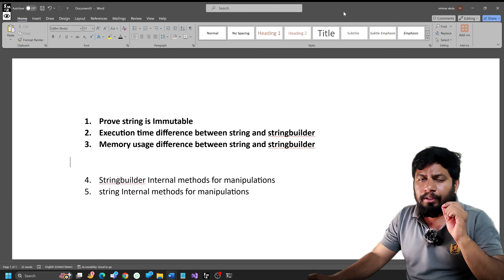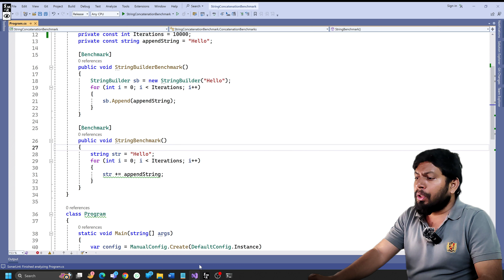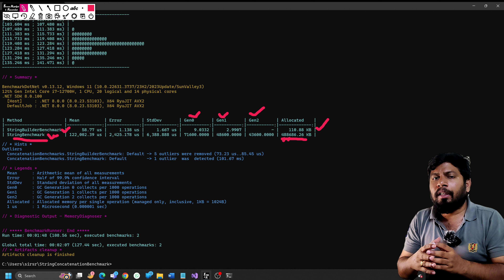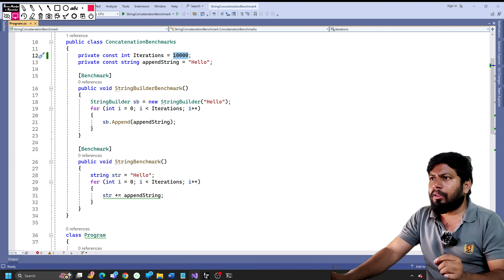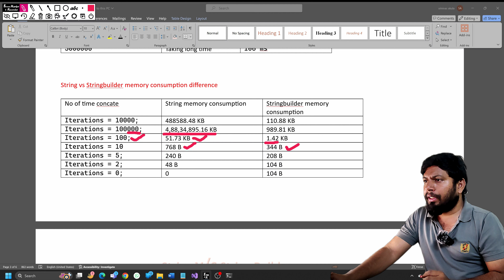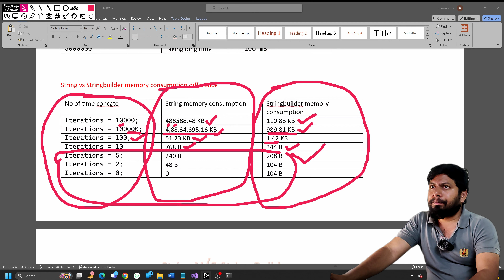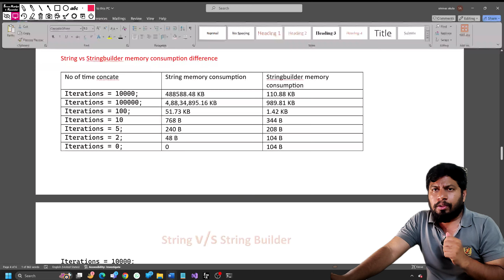String vs Stringbuilder Memory Usage difference Program In Telugu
String vs StringBuilder
StringBuilder tutorial
C# StringBuilder
C# String performance
C# StringBuilder performance
C# String handling
C# String operations
String vs StringBuilder performance
StringBuilder methods
C# StringBuilder vs String#
String handling in C#
Optimize C# strings
StringBuilder example C#
StringBuilder vs String efficiency
C# String tips
C# StringBuilder guide
String manipulation C#
Efficient string handling C#
C# performance tips
C#.Net

About This Channel :
ASP4UT channel provides tutorial videos different technologies and languages like .NET,JAVA,PYTHON,Angular,GoLang,React,Javascript,JQuery and all Databas like MSSQL,oracle etc
This is like small organization different technologies will teach by different developer who have better teaching skill.
we are in begining stage in provide virtual classes day by day class by class we will improve and ourself to provide you better content.
ASP4UT main aim to Provide Low Medium and high level explantion on languages.
We Will Provide Real Time Projects for who every trying with career gap.

Agend of Video :

Details of Video :

ASP4UT Community :
Note : - We created 2 Channels for Teaching in English and Telugu, Hope encourage and join in our community.

Telugu Channel Name : ASP4UT
English Channel Name : ASP4U